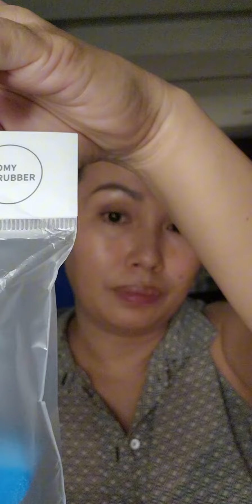Have you tried Atomy scrubber?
This sponge is very good. It's not just a sponge to clean. It helps me to save so much. I don't need to purchase it often. once a year or more...lol. If you have a restaurant and love washing dishes, or hate washing dishes, this is a must-have. either way, it makes us feel good doing it.